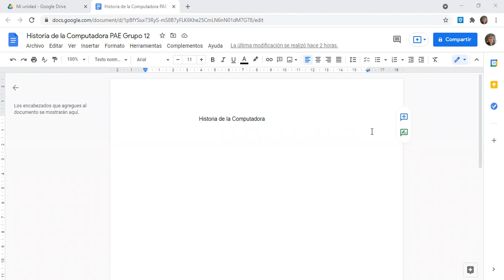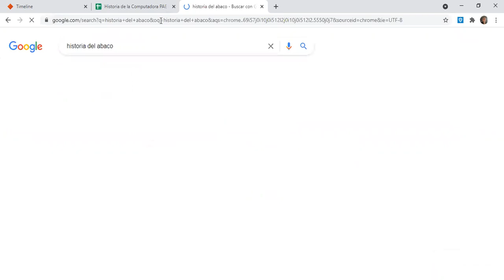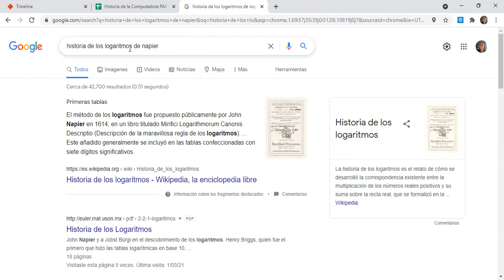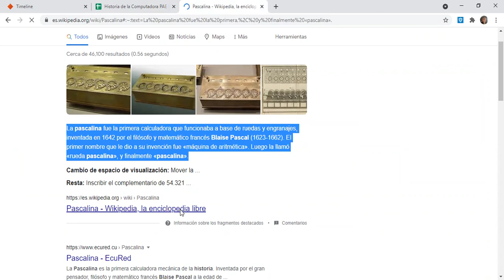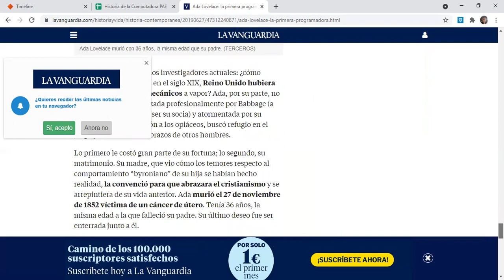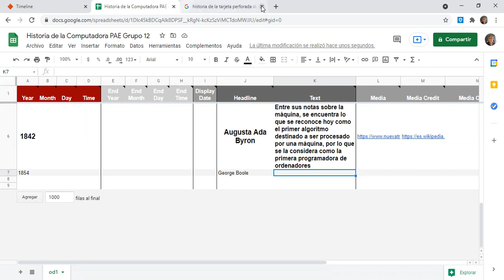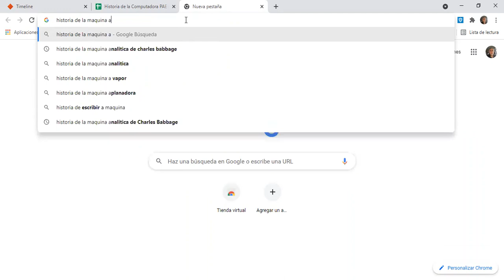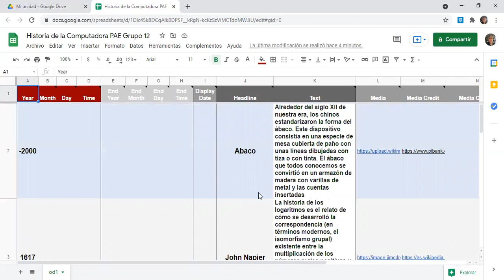Cómo crear una plantilla para una línea del tiempo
Este video fue grabado el día sábado 18 de Septiembre de 2021 para el Grupo 12 de PAE.